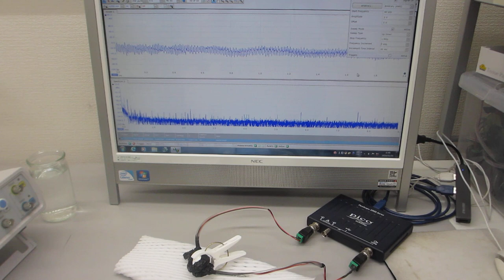超音波テスター：オシロスコープ100MHzタイプを利用した超音波発振実験（超音波システム研究所）